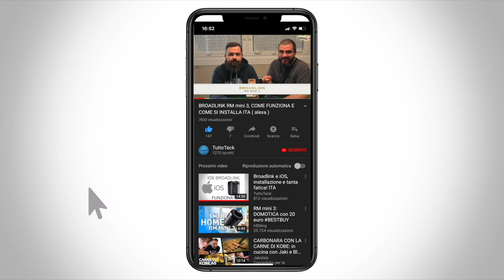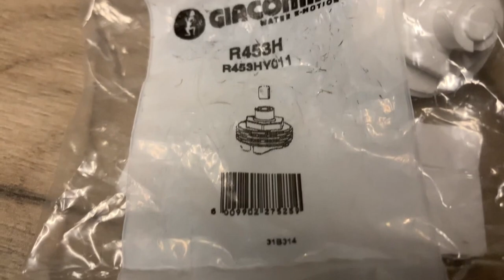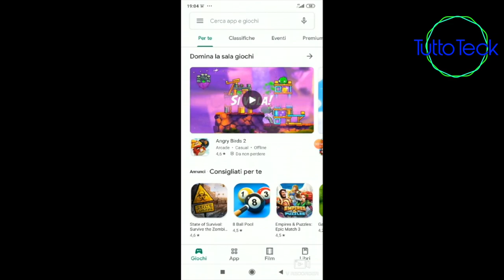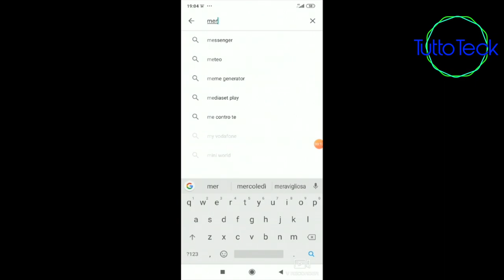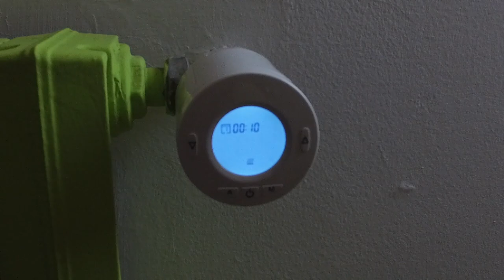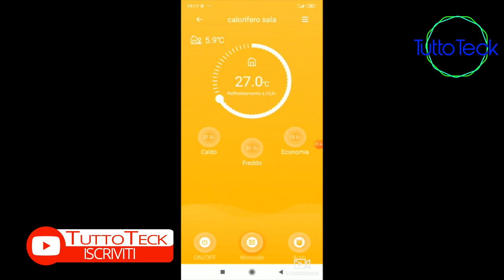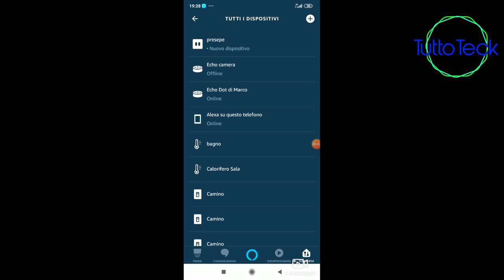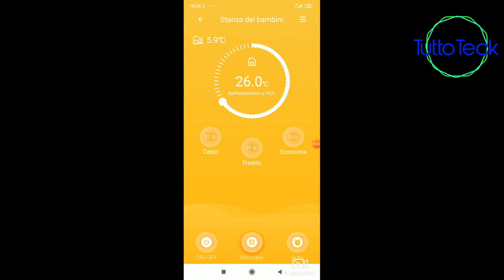ALEXA, COMANDIAMO IL RISCALDAMENTO CON LE VALVOLE TERMOSTATICHE MEROSS SMART ITA